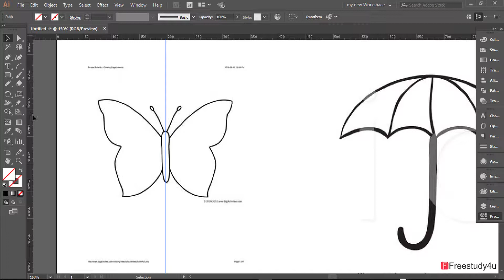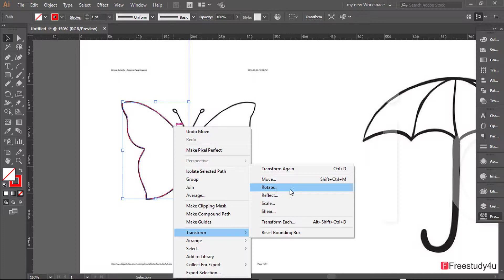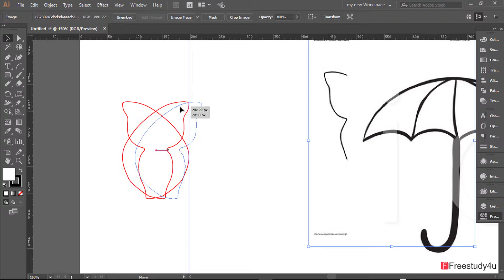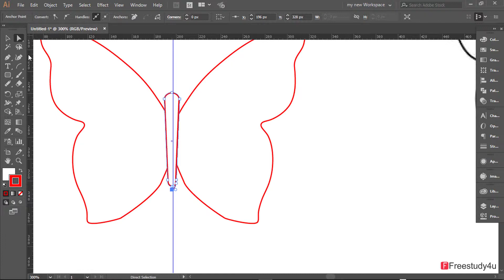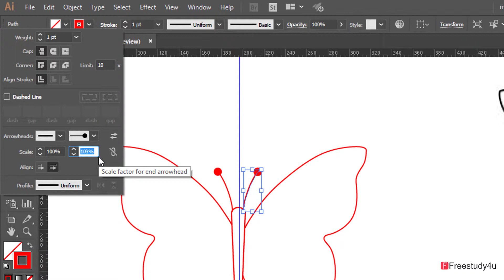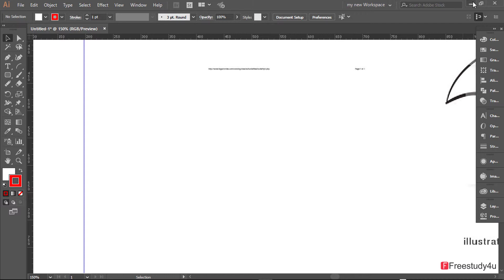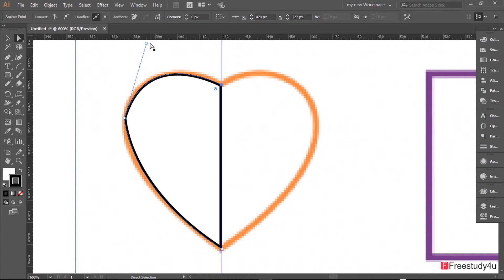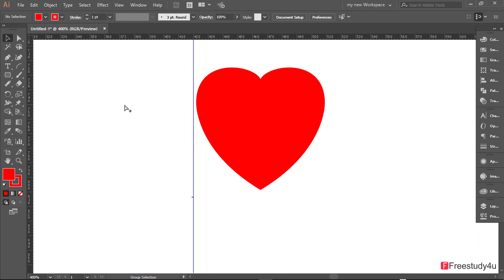Illustrator Basics: Symmetrical Shapes in Adobe Illustrator Hindi | Step-by-Step Guide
Welcome to KK Learning Hub, your go-to resource for mastering Adobe Illustrator CC in Hindi. In this tutorial titled "Illustrator Basics: Symmetrical Shapes in Adobe Illustrator Hindi | Step-by-Step Guide," we dive into the fascinating world of creating symmetrical shapes using Adobe Illustrator. Whether you're a beginner or an experienced designer, this step-by-step guide will teach you the techniques and tools needed to effortlessly create perfectly balanced designs. Discover how to leverage the powerful symmetry options in Illustrator, explore the various methods of achieving symmetry, and unleash your creativity with symmetrical shapes. Join us on this journey as we unlock the secrets to crafting visually pleasing and harmonious designs.